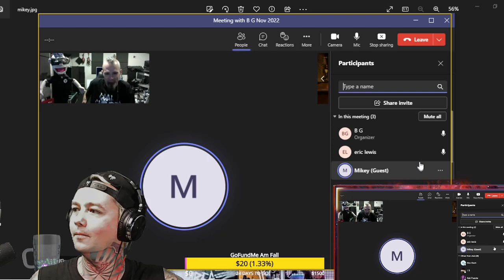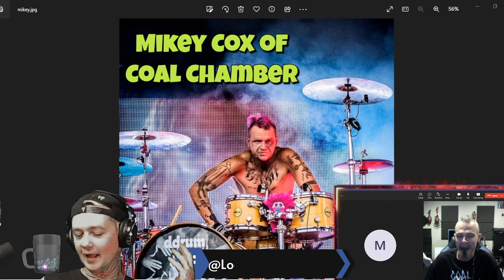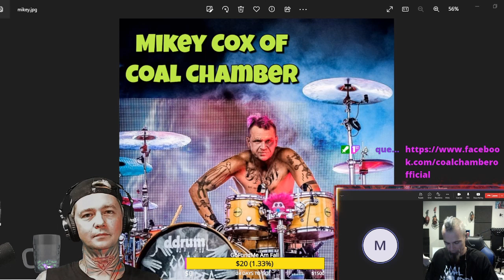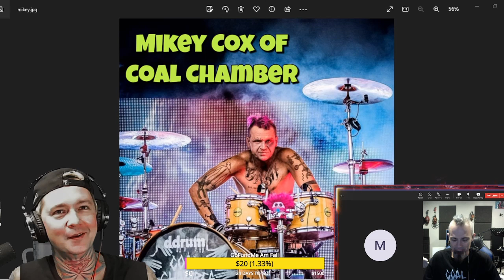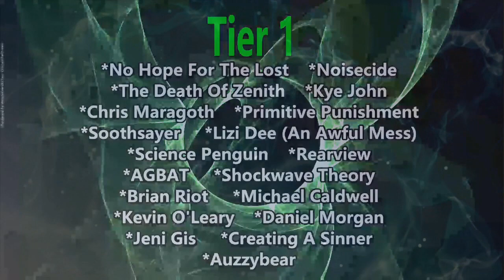Interview with Coal Chamber ! Me and Mikey Talk Shows in 2023 / Possible New Music Coming & More !